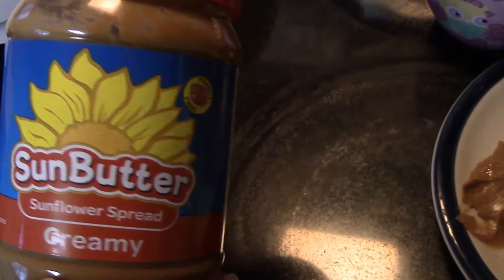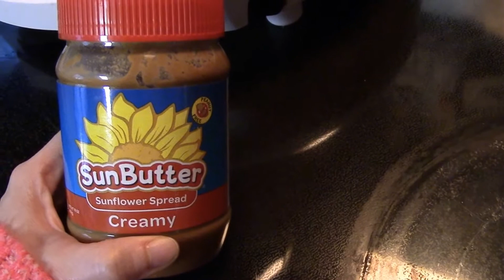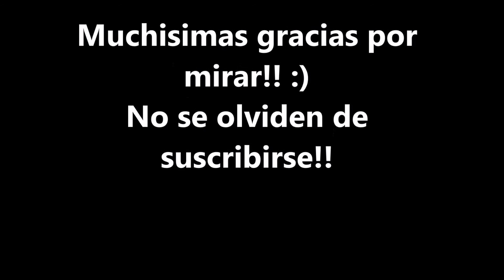Paleo Vlog Dia 1 ( Version en Espanol)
Hola gente!!
Les doy la bienvenida a mis " Paleo Vlogs" :)
Espero que les resulten utiles y cualquier pregunta que tengan dejenme  mensajito aqui o en pagina de fb, Instagram, etc  ( los links estan abajo)

IMPORTANTE: No soy nutricionista ni personal trainer certificada asi que recuerden que lo que funciona para mi quizas no funcione para ustedes, los resultados seran distintos dependiendo el metabolismo, el organismo, estilo de vida, actividad fisica, etc.

Si estan en una dieta especial o tienen problemas de salud NO SE OLVIDEN de consultar a su medico antes de comenzar la dieta Paleo para saber si es una dieta conveniente para ustedes o no.

Les mando un beso enorme y los veo maniana en mi proximo Vlog :)

Leslie

Algunos de mis videos mas populares:

* We need to talk! ( Why I ve been away and changes coming up on my channel)

* Fullips lips enhancer: Make your lips fuller and sexier without surgery ( First impressions and demo):